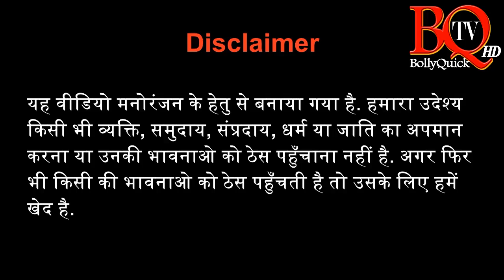Ganesh Chaturthi Slogans | गणपति, गणेशा, बाप्पा, विध्नहर्ता के नारे | गणेश चतुर्थी स्लोगन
गणेश चतुर्थी में BQ TV सभी गणपति के भक्तो के लिए ले के आये है गणपति जी के 8 एक दम मजेदार नारे. गणेश चतुर्थी पर सभी गणेश भक्तो में जोश भर देंगे ये गणपति बाप्पा के नारे. इसमें शामिल है गणपति की 1 से 20 तक की गिनती और गणपति के बाहुबली स्पेशल नारे. तो बोलो गणपति बाप्पा मोरिया. This Episode of BQ TV is featuring Latest Ganesh Chaturthi Special Ganpati Slogans.

Ganesh Chaturthi Special Ganpati Slogans in Hindi

ganpati slogan in marathi, ganpati slogans in hindi, ganpati bappa morya slogan in hindi, ganpati slogan in english, lines on ganesh ji in hindi, slogans on eco friendly ganesh chaturthi, ganpati visarjan slogans in marathi, slogans on go green ganesha, latest ganpati slogans in Hindi, New Ganpati Slogans in Hindi, Bahubali Ganpati Slogans Hindi, Ganpati ki Ginti 1 to 20